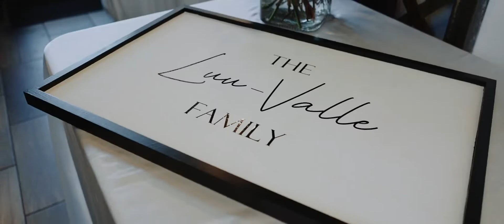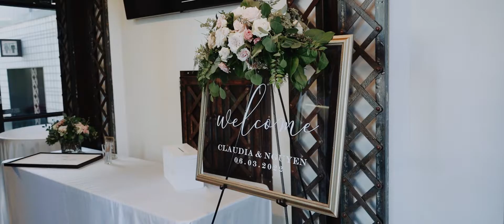Nashville Wedding Video - The Bridge Building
Claudia and Nguyen got married in Nashville, TN at The Bridge Building. To book your destination or Nashville wedding video, you can visit us